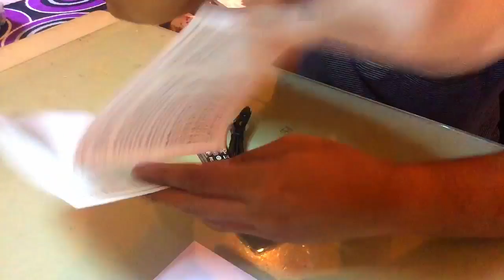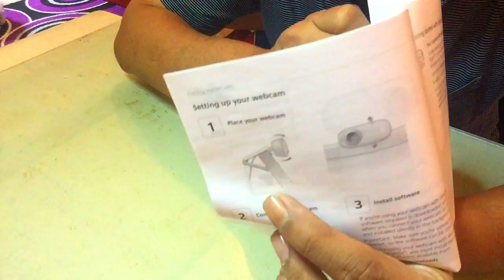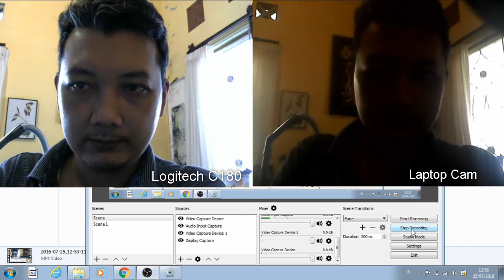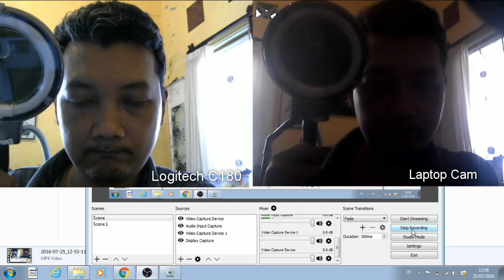Logitech C310 Quick Unbox, Review, comparation, Cheap Webcam Facecam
This webcam is a nice product. It has good picture quality and also sensitive microphone. The microphone can clearly record your voice from 60 cm without yelling.

My gear:
Camera iPhone 6
Microphone Saramonic iMic
Tripod Fleksipod
Editing software: LightWorks Free Edition